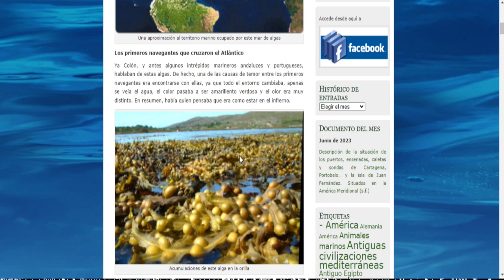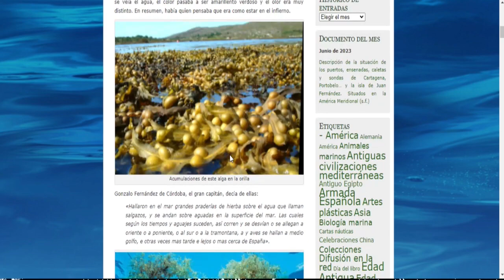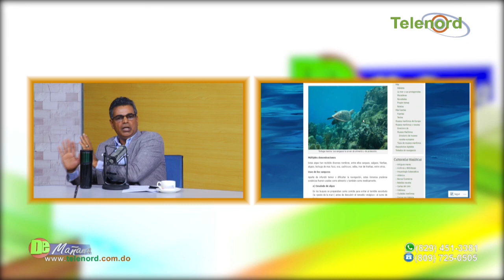El impacto del sargazo en la Rep. Dominicana explica Fulvio Ureña